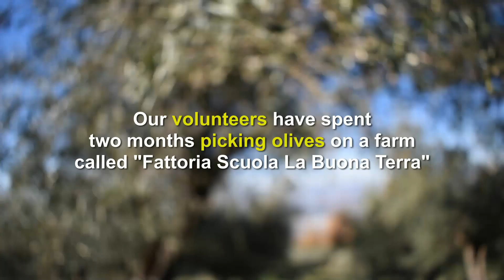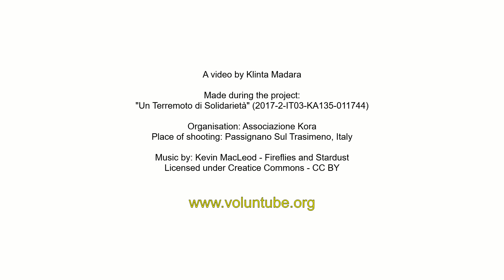Olive picking at La Buona Terra - 2018